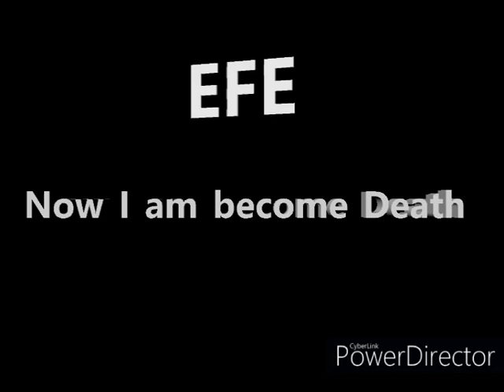Now I am become Death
Oppenheimer.
Part 4 from album Homo Sapiens.
Now I am become Death (Robert Oppenheimer).
Oppenheimer used a description from the Hindu scripture Bhagavad-Gita.
Vishnu. Hiroshima. Atomic bomb. अब मैं मौत बन गया हूँ